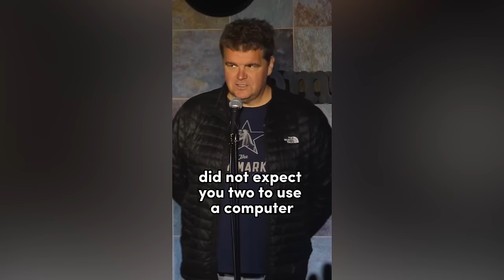3-Way Heaven | *Best Of Ian Bagg Crowd Work*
Another best of Ian Bagg Compilation sharing some of my most viral clips focusing on Crowd Work! You are brave if you sit front row! More long-form content coming every week. Comment “crowd work” if you’re reading this!!